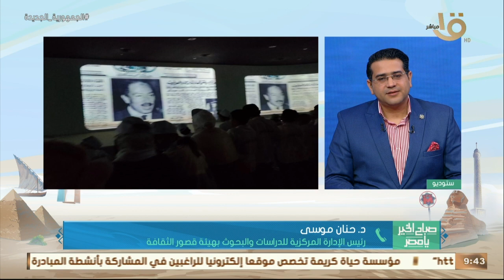رحلات ترفيهية لأبناء المناطق الحدودية ضمن مشروع "أهل مصر" .. د٫ حنان موسى توضح التفاصيل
صباح الخير يا مصر | رحلات ترفيهية لأبناء المناطق الحدودية ضمن مشروع "أهل مصر" .. د٫ حنان موسى توضح التفاصيل